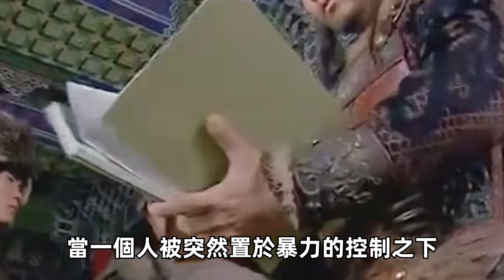古代女子遇採花賊為何不反抗？採花賊有什麼秘密武器？原因很羞恥！